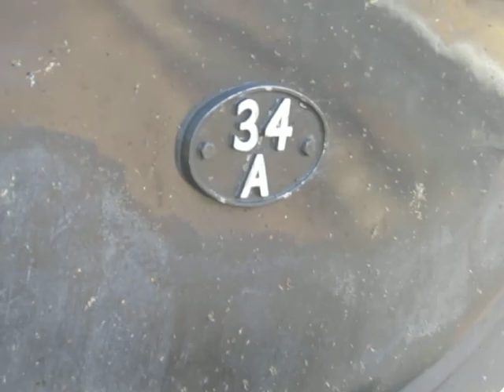60103 Flying Scotsman on The Cotswolds Venturer at Reading on route to Worcester SH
LNER A3 no 60103 Flying Scotsman was doing steam tour from London Paddington to Worcester Shrub Hill on Saturday 12th June 2021. And this one was first Cotswolds Venturer for 2021. Also to today Locations was Reading as it was on route to Worcester Shrub Hill. And it was heading back to London Paddington. And other Location was Worcester Shrub Hill. So it was great to see LNER A3 no 60103 Flying Scotsman on The Railway Touring Company on that day.